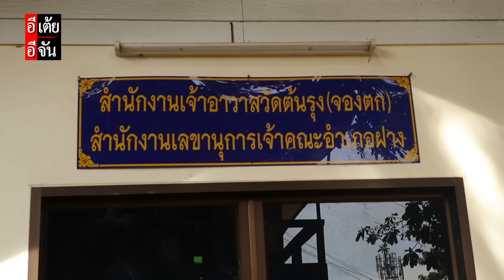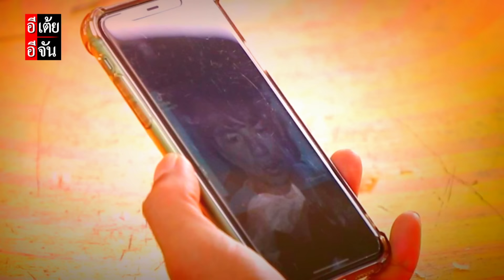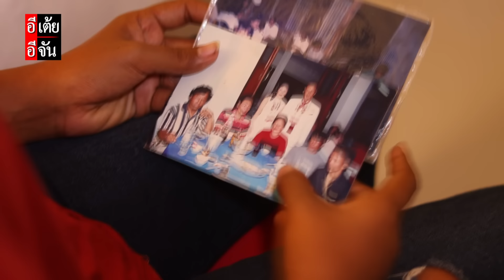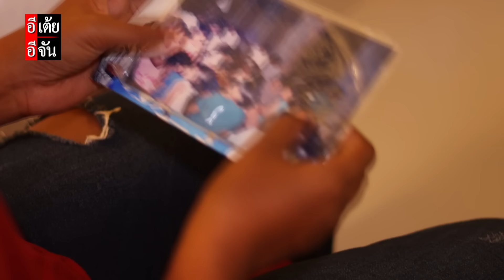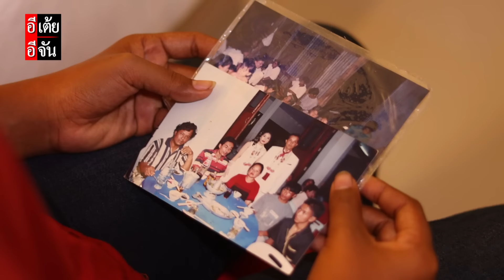ม้วนเดียวจบ กระต่ายตามหาพ่อ พลัดพราก 18 ปี : อีเต้ย อีจัน EtoeyEjan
ม้วนเดียวจบ กระต่ายตามหาพ่อ พลัดพราก 18 ปี